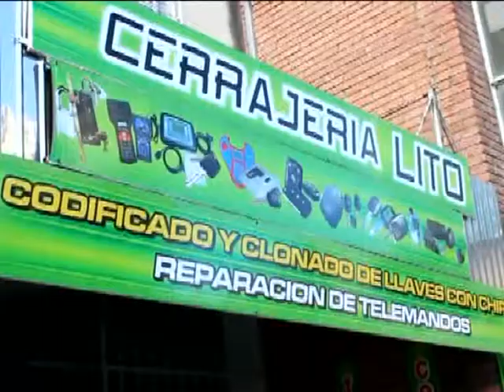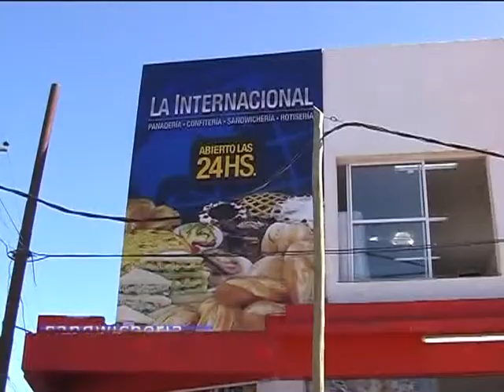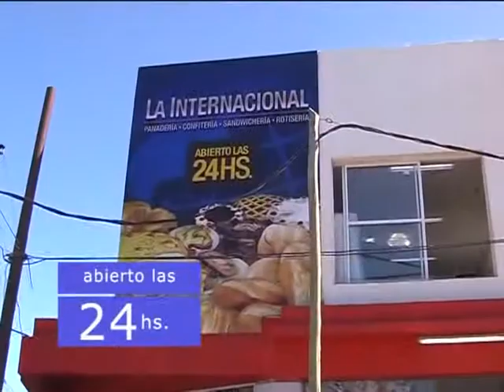» Video 3: La Vida Color de Unión TV 22-10-2014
Básquet: Presentación del equipo.
Entrevista a Raúl Daffunchio Picazo.